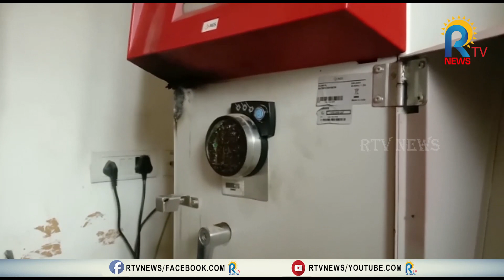సీసీ కెమెరాలకు పెయింట్ వేసి...ఏటీఎం చోరీకి కదిరిలో విఫలయత్నం || RTV NEWS